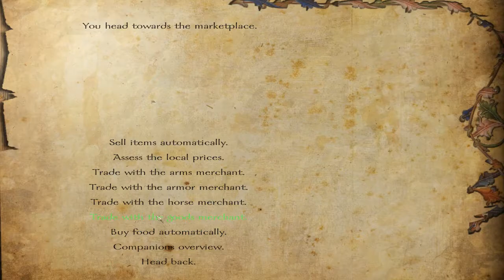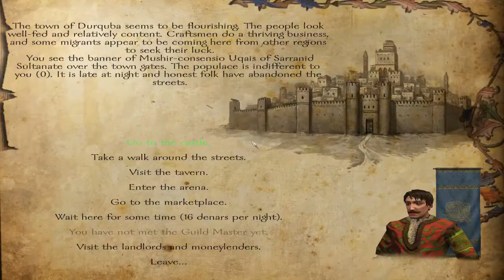Mount & Blade Warband Ep. 11 - Organized Bandits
Forrest and Tundra Bandit fights
Forrest Bandits now have a Bandit Hero leader that they all follow.
Plus Exploring some of the desert area.